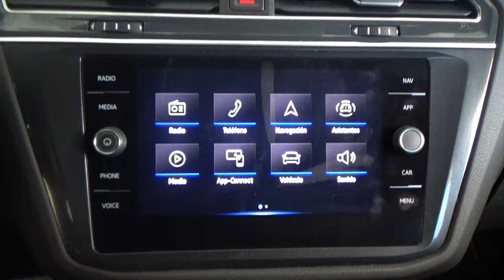Volkswagen / Tiguan / 2022 - 31450